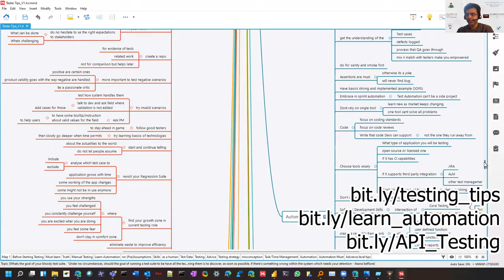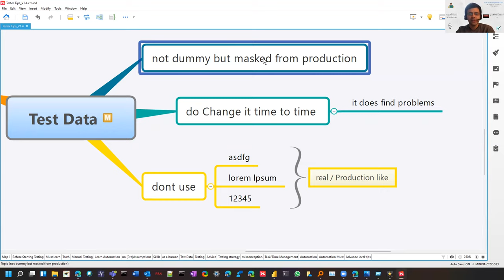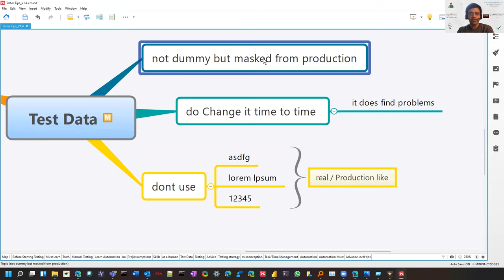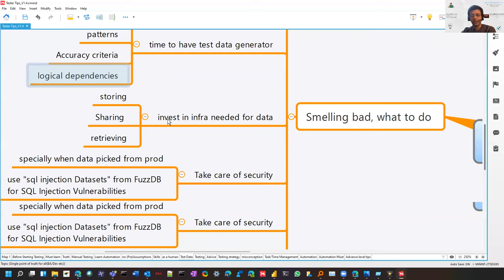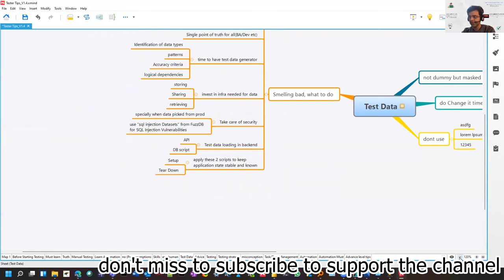How Do you manage test data? - Tester Advice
Do you use any automation for test data?
How do you manage test data?
Any good practices that worked for you?
Have you created some utilities for Test Data ?

Easy way to remember this